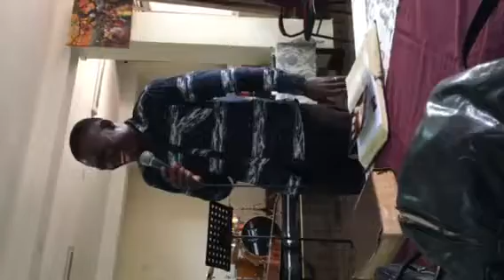Pastor Bernard's testimony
Young pastor shares about deceiving word can misguide your life